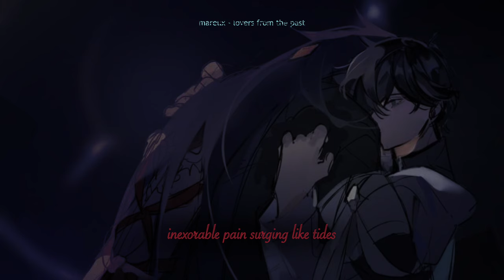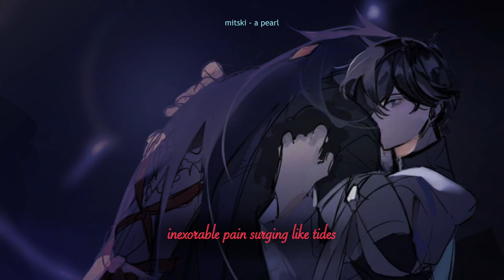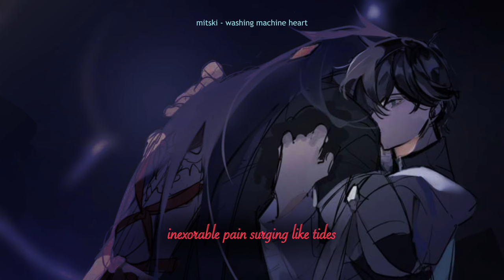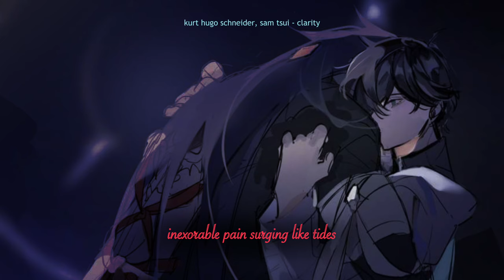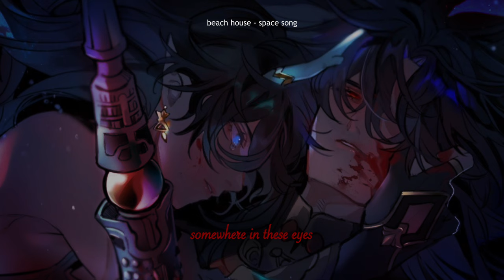𝓈𝑜𝓂𝑒𝓌𝒽𝑒𝓇𝑒 𝒾𝓃 𝓉𝒽𝑒𝓈𝑒 𝑒𝓎𝑒𝓈 - a renheng/xingyue playlist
songs in pinned comment! hope you enjoy :)
(there are some songs in there i couldn't include here,, or else the playlist would get too long)

CHAPTERS:

I. star-crossed, moon-beguiled: 0:00-12:48
 -art by @hohohoibu on twt
II. desire to remedy blackens the heart: 12:49-30:59
 -art by @konosuta on twt
III. reawakened in abyssal ash: 31:00-49:37
 -art by @ookaryi on twt
IV. two score of bliss, twenty-five score of agony: 49:38-1:00:32
 -art by @kreuzkat on twt
V. inexorable pain surging like tides: 1:00:33-1:17:02
 -art by @oryunbunkosu on twt
VI. somewhere in these eyes: 1:17:03-1:36:03

edits were made, but props to the original artists!! please check out their amazing work 💜